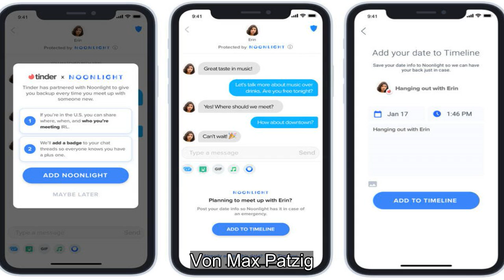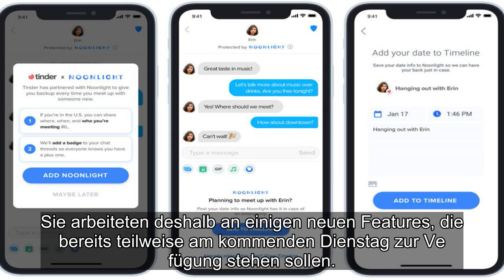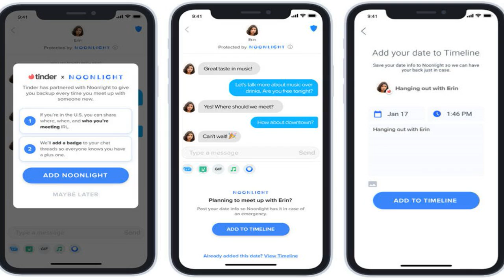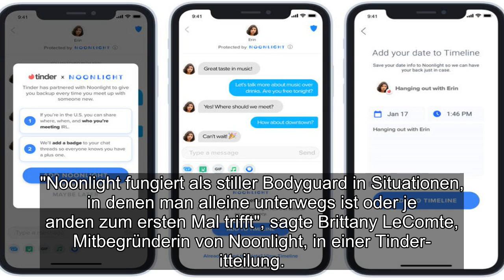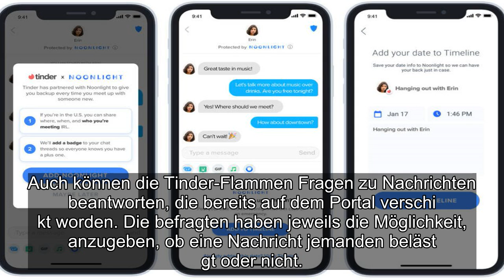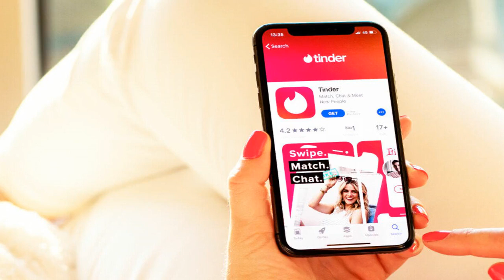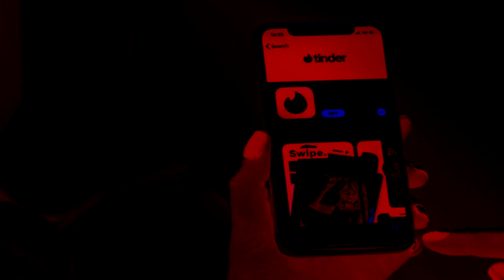✅ Die Dating-App Tinder startet neue Sicherheitsvorkehrungen. Neben einem Sicherheitszentrum wird e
✍ ✅  Die Dating-App Tinder startet neue Sicherheitsvorkehrungen. Neben einem Sicherheitszentrum wird ein Alarm-Knopf eingeführt. Die Gesichter werden auch bestätigt.